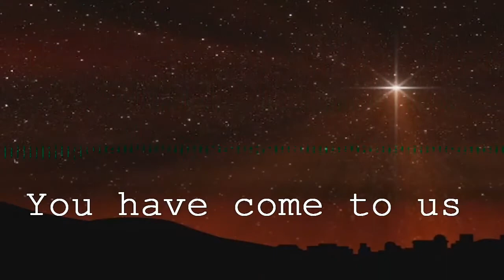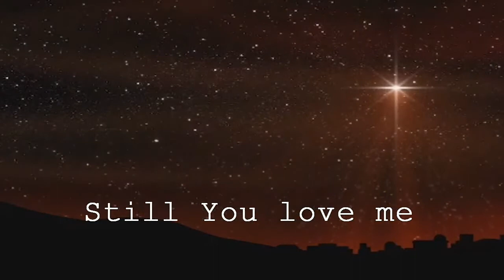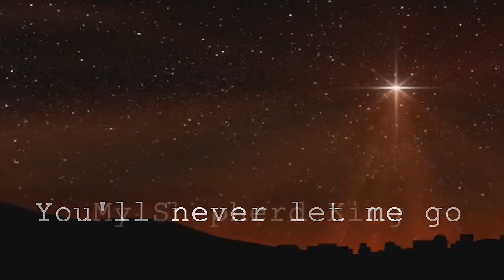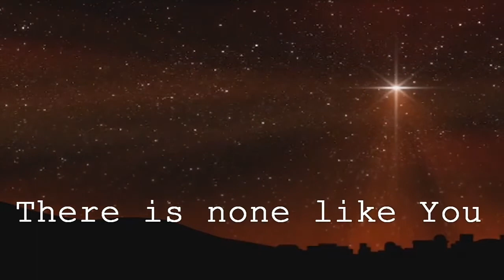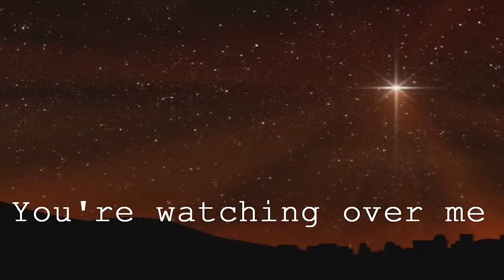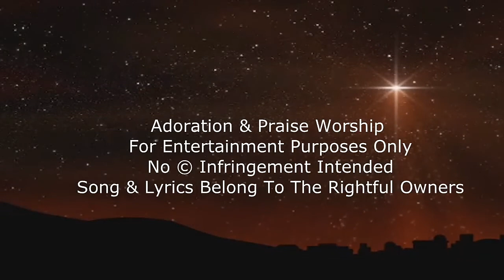Emanuel edit by Shervaughn Davidson